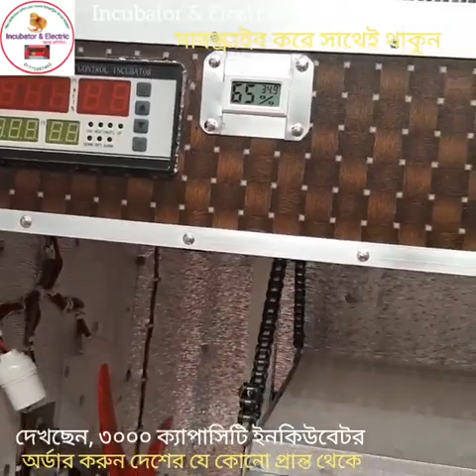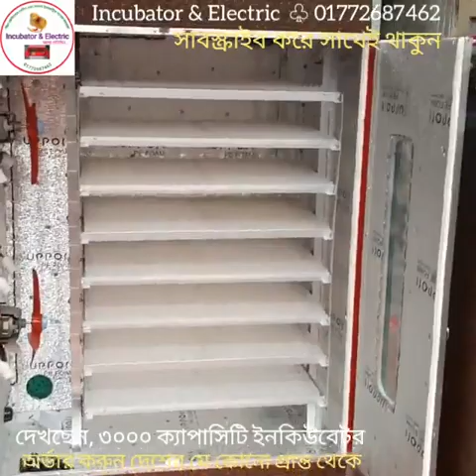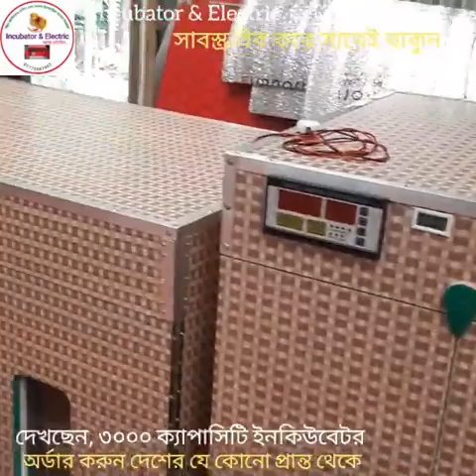বিশেষ অফার! তিন হাজার ডিমের অটোমেটিক ইনকিউবেটর, ডিম ফোটানোর মেশিন, Automatic Egg Incubator Banglades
বিশেষ অফার! তিন হাজার ডিমের অটোমেটিক ইনকিউবেটর, ডিম ফোটানোর মেশিন, Automatic Egg Incubator Bangladesh

২০০ ডিমের (১০০+১০০) মূল্য:- ১১৫০০
৩০০ ডিমের (২০০+১০০) মূল্য:- ১৫৫০০
৪০০ ডিমের (৩০০+১০০) মূল্য:- ১৯৫০০
৫০০ ডিমের (৪০০+১০০) মূল্য:- ২৫৫০০
৬০০ ডিমের (৫০০+১০০) মূল্য:- ২৯৫০০
১০০০ ডিমের ( ৮০০+২০০) মূল্য:- ৪২৫০০

৮০ ডিমের মেশিন ৩৯০০
১১০ ডিমের মেশিন ৪৯০০
২১০ ডিমের মেশিন ৬৯০০